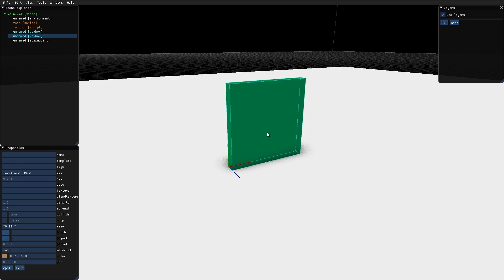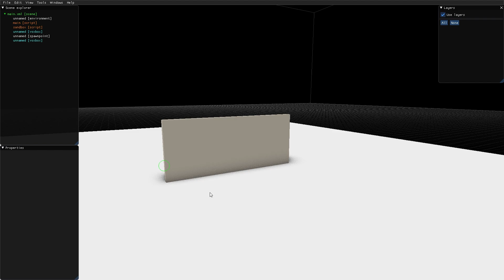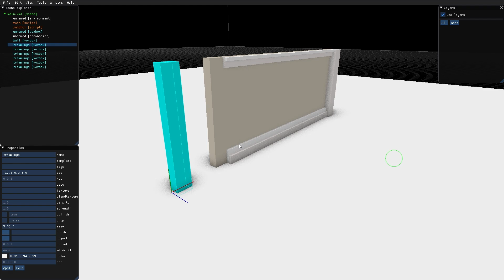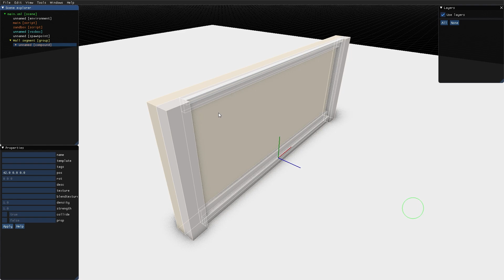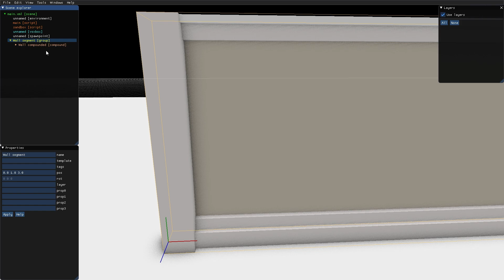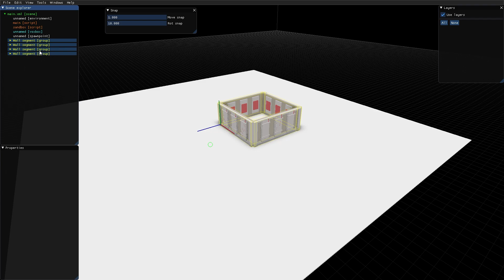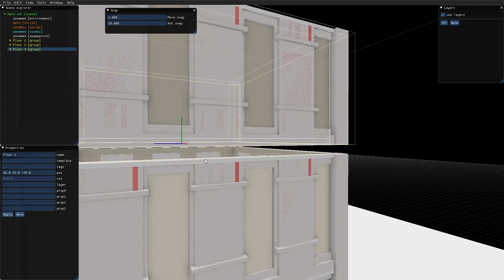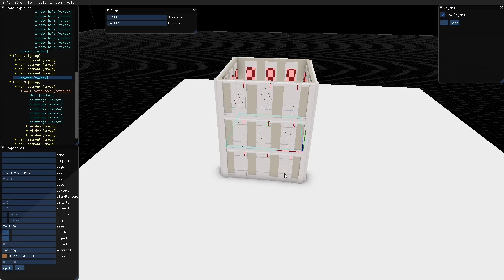MODDING BASICS: 05 - Working more structured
In this video, Emil shows some tips and tricks on how to keep a nice structure as your project grows.